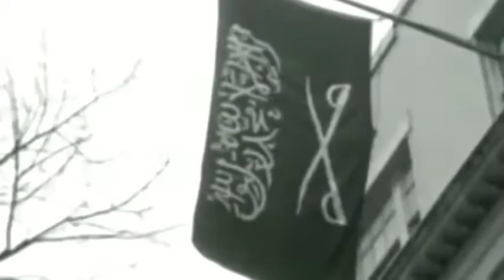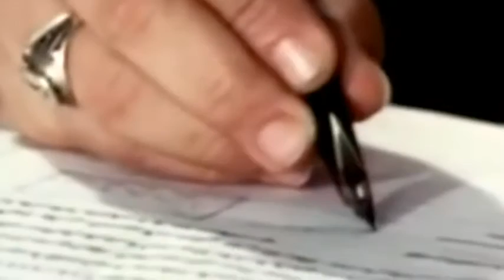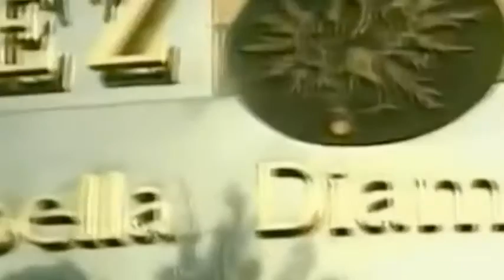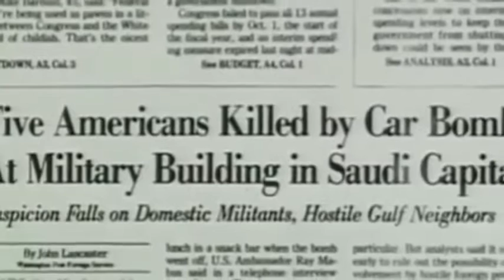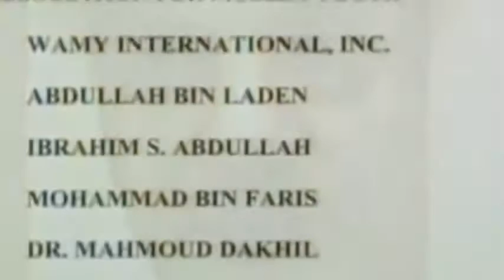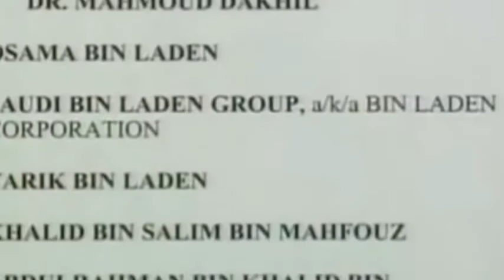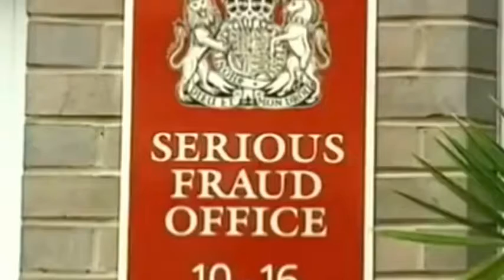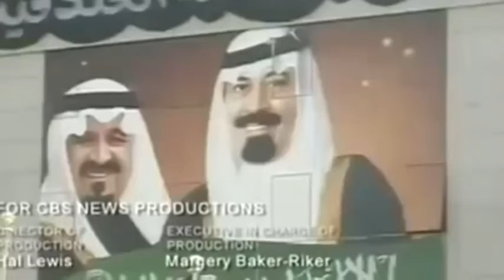SAUDI ROYAL FAMILY DOCUMENTARY ✪ Special Documentaries HD